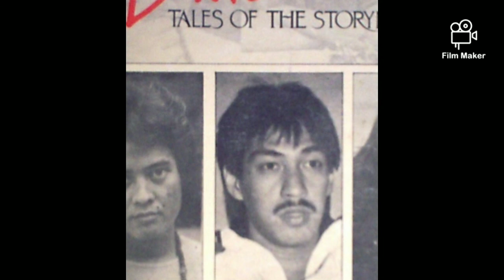My Lady - Dinosaur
Released in 1982, TALES OF THE STORYMAN was the first and only album by the band. The informal group was led by Eddie Formoso, together with the great talents of vocalist Boy Camara (Vanishing Tribe Band) and Jet Montelibano (from the showband Music & Magic). Though short-lived, the haunting melody and lyrics of the group's songs created a lasting impact to those who listened well and hard to the "Tales Of The Storyman". It features the songs : Side A: 1. This is My Life 2. My Lady 3. (Bring It Back) The Generation Gap 4. Try A Little Suicide 5. In Memory Of... Side B: 6. I'm So Sinful 7. A Thought For Ana 8. Tonite (Theme for "My Lady") 9. Smile 10. Don't Blame It on Us. All the tracks were composed by Eddie Formoso. Copyright 1982 by EMF Communications Ltd and was produced by Blackgold Records Corp. This vinyl is very difficult to find due to a very limited production and a RARITY among serious collectors of Philippine Rock.